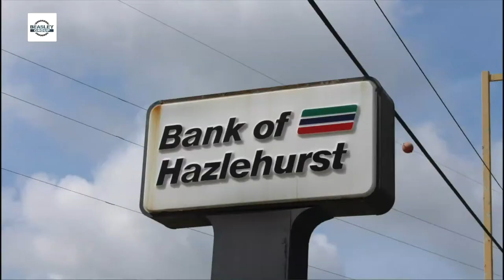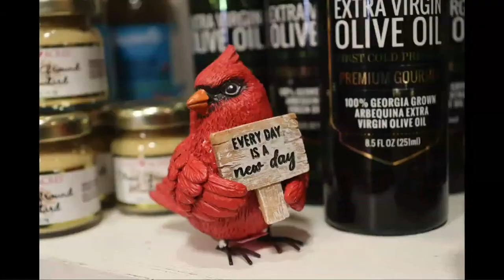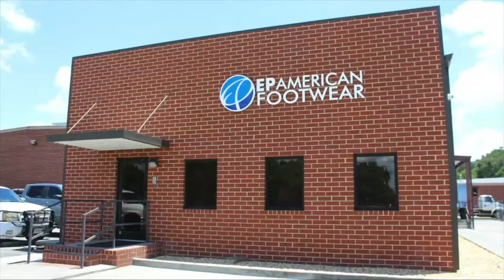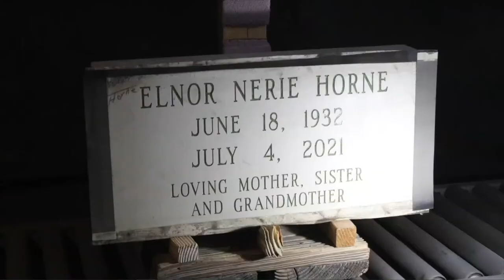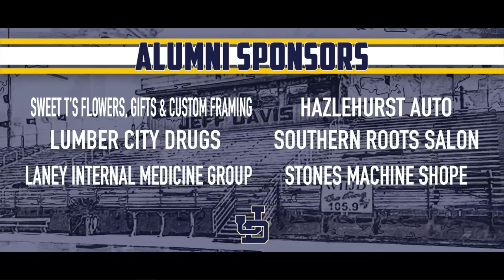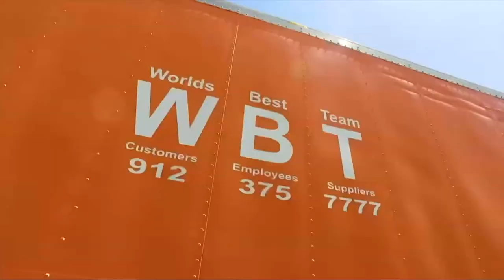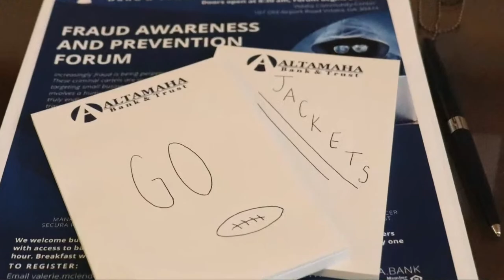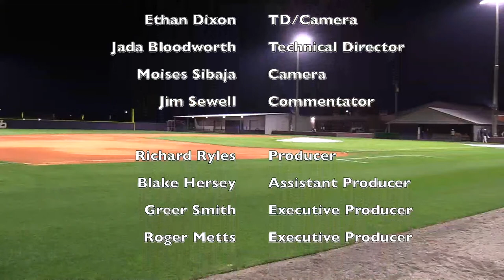JD Baseball vs Appling County 2/21/23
@ Jeff Davis